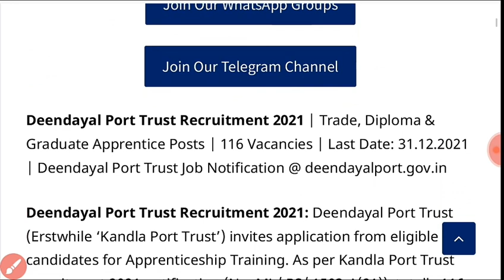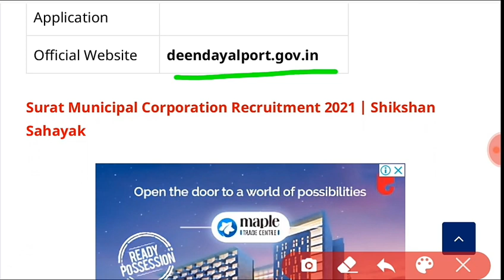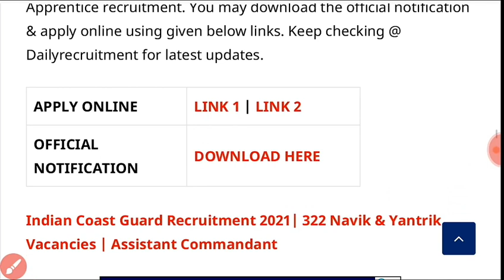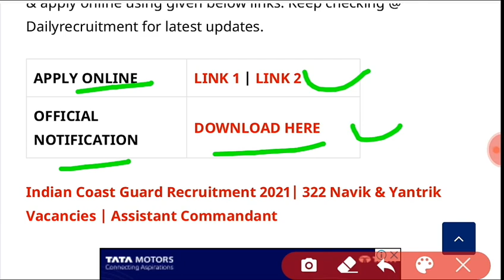Deendayal Port Trust Recruitment 2021 | 16 Apprentice Vacancies @ deendayalport.gov.in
1) Kandla Port ની ભરતી નું ફોર્મ કેવી રીતે ભરવું
2) Kandla Port ની ભરતી કેટલી જગ્યાઓ પર ભરતી છે
3) Kandla Port ની ભરતી કેટલી ફી ભરવાની રહેશે
4) Kandla Port ની ભરતી કેટલી લાયકાત રહેશે
5) Kandla Port ની ભરતી form ભરવાની છેલ્લી તારીખ કઈ છે
6) Kandla Port ની ભરતી માં કેટલી ઉંમર મર્યાદા રહેશે
7) Kandla Port ની ભરતી માં પગાર ધોરણ કેટલું રહેશે